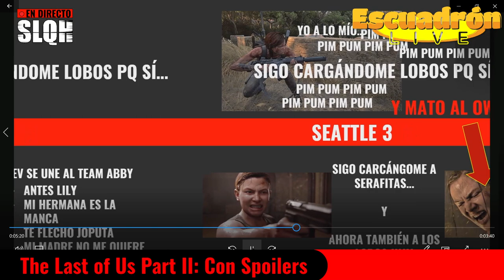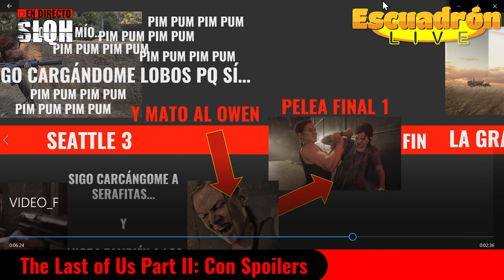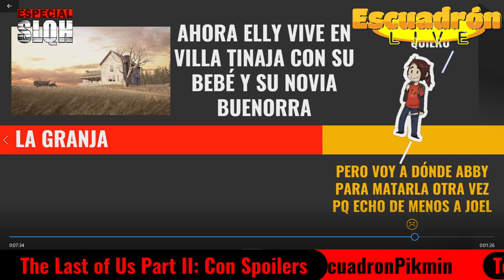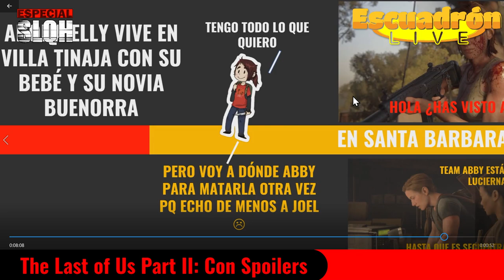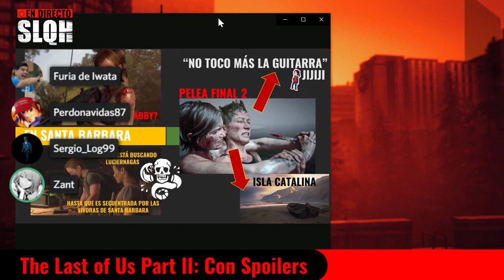The Last of Us PARTE 2 - CON SPOILERS - SLQH - ESCUADRON PIKMIN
Una emisión especial de uno de los juegos de la generación. The Last of Us Parte 2. Repasamos la historia del juego desde nuestro punto de vista entre 4 usuarios, cada uno con un punto de vista totalmente diferente.

Próximamente haremos nuevos especiales de otros juegos. Esto solamente acaba de empezar y el mundo de Escuadron Pikmin se expande más y más. Si os ha gustado nos encantaría leer vuestros comentarios, además del LIKE y SUSCRIPCIÓN!!